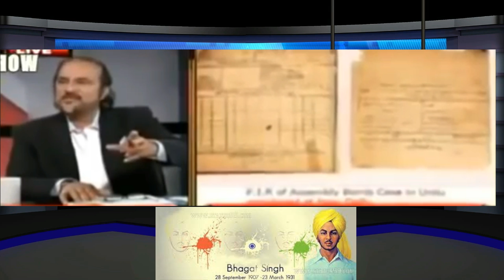What Pakistan Saying About Bhagat Singh